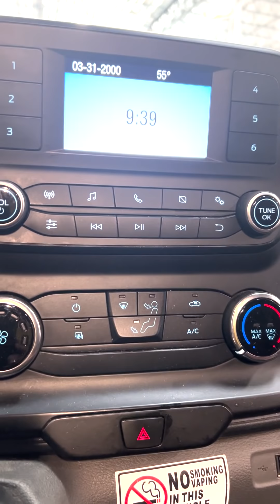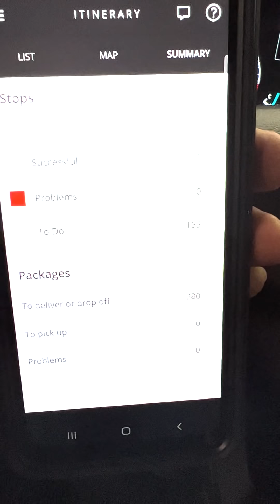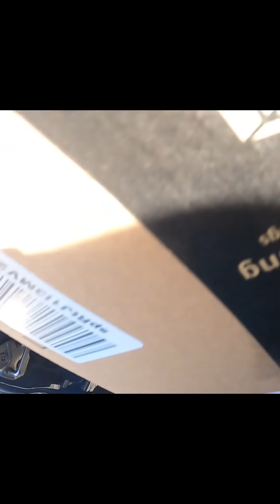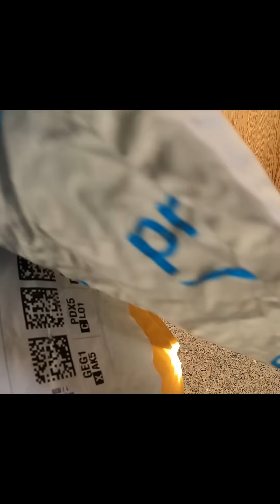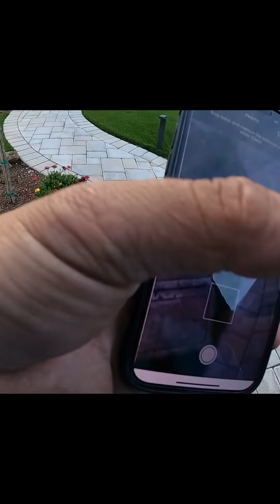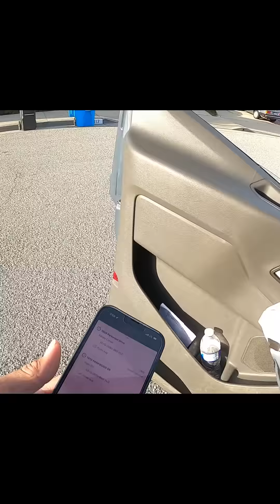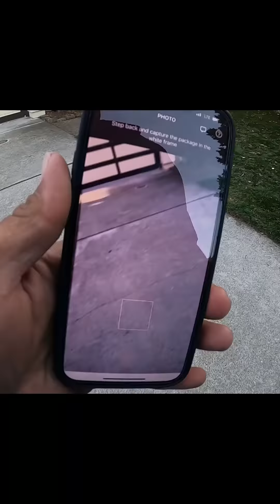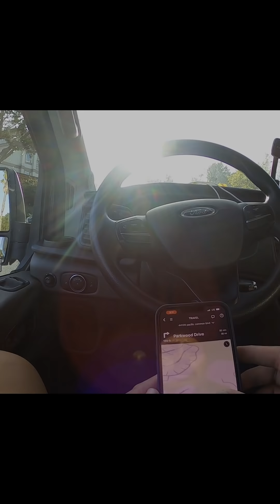Daily Life Of An Amazon Delivery Driver, (Dr.PRIME) 167 Stops, 280 Packages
Another day of the Amazon Grind, Dr.PRIME delivering all the smiles to Amazon customers. Finally i got a GoPro to use on my recording videos of an Amazon Driver.

Song: Alive by LiQWYD
Music Supported By: BackgroundMusicWithoutLimitations